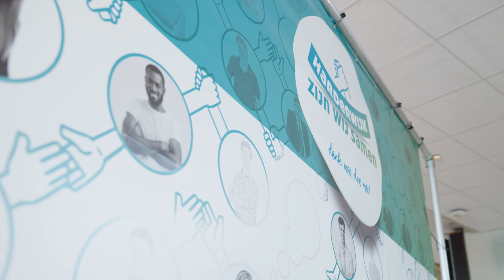Jeugdlintje 2022: aanmelden kan tot en met 1 november!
Het Jeugdlintje is er voor kinderen/jongeren die iets bijzonders voor de samenleving hebben gedaan. Iedereen in de leeftijdscategorie van 6 t/m 23 jaar die een voorbeeld is voor leeftijdsgenoten kan hiervoor in aanmerking komen.